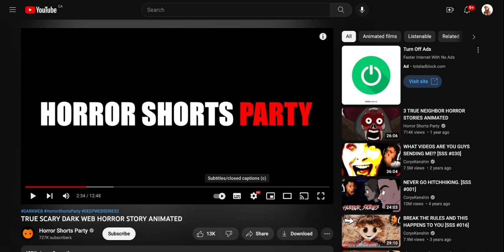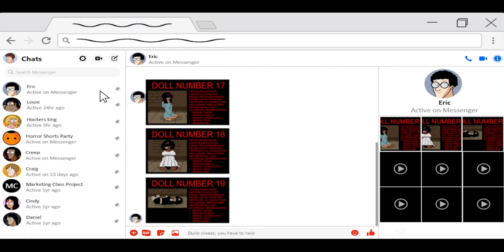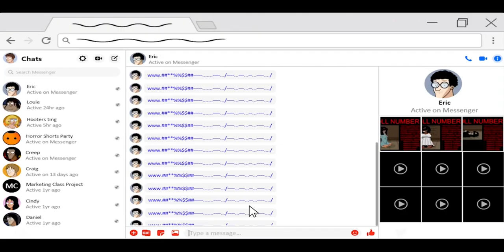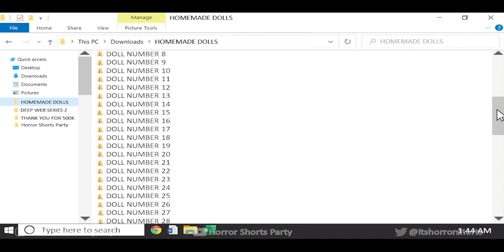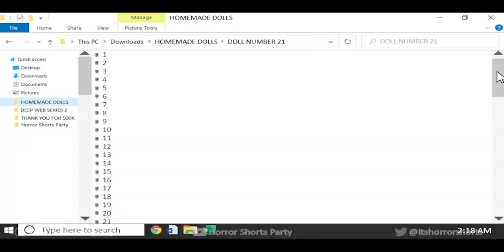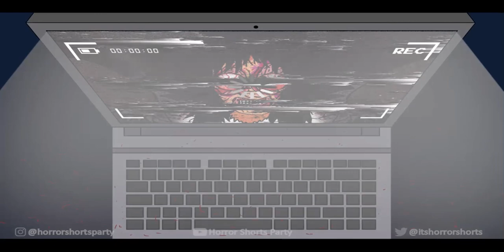TTT #3 SPIT IN MY MOUTH PLEASE